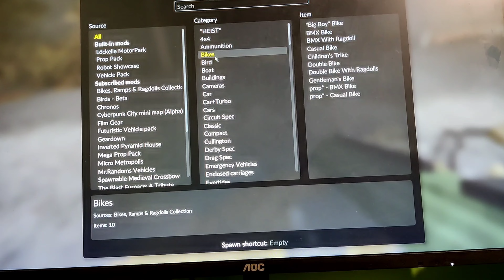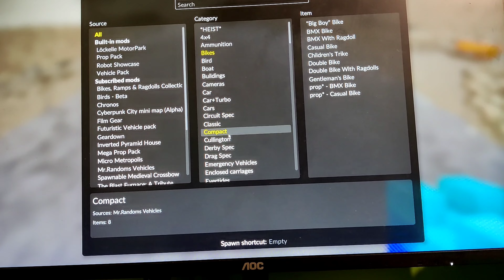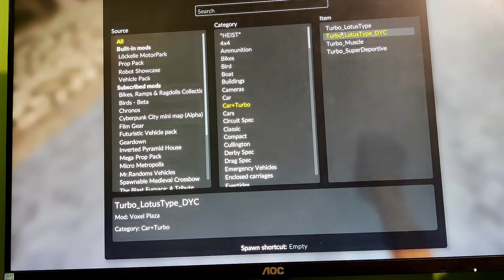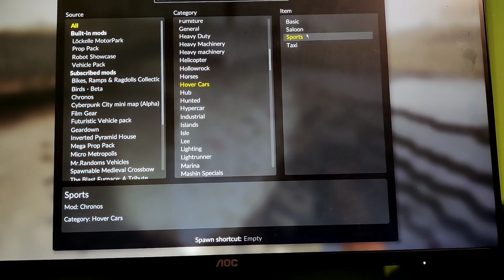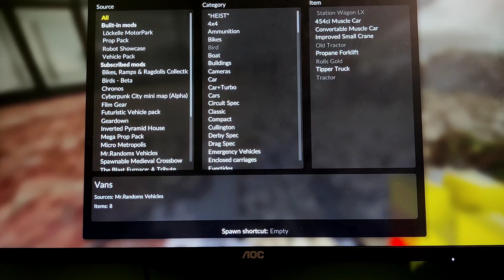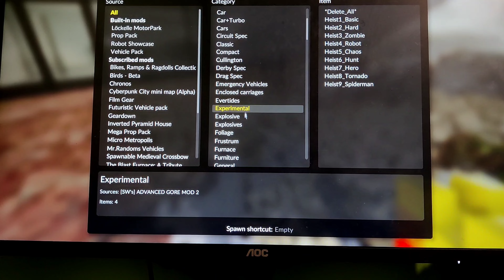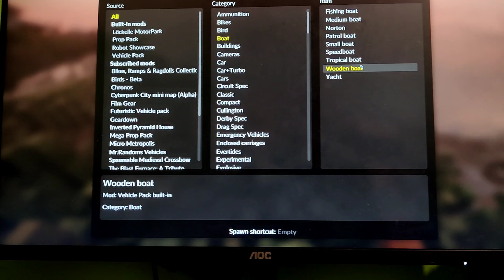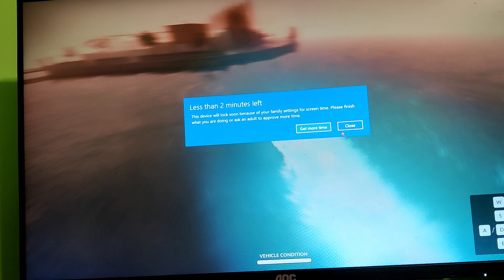World Fastest Sped Car In Tear Down